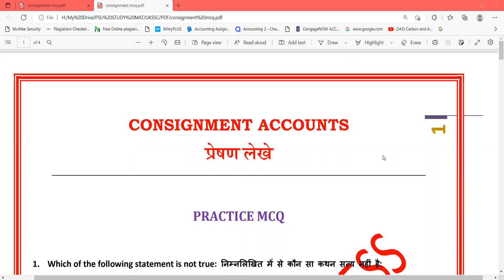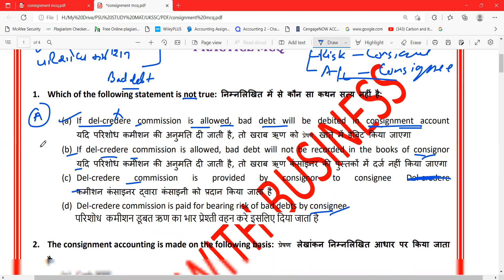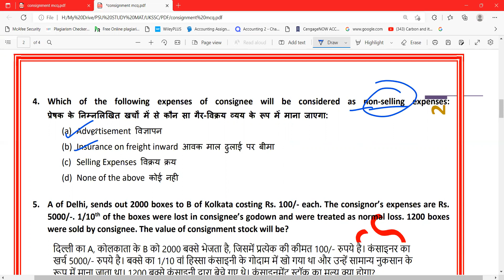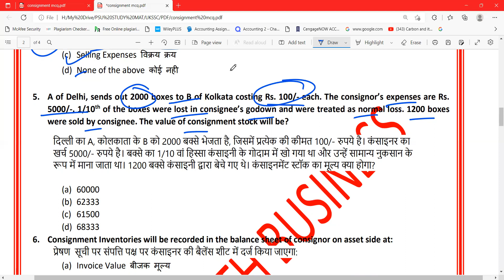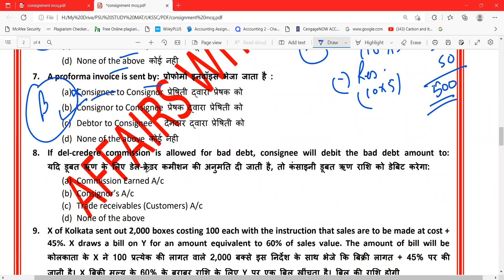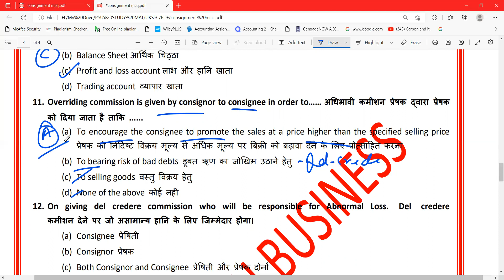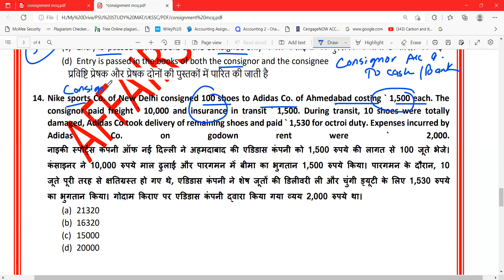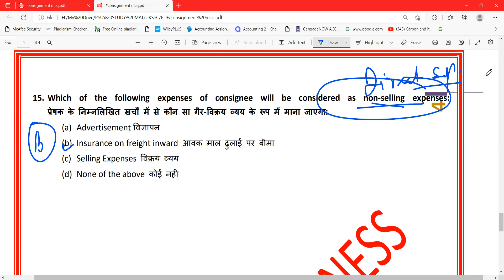Consignment Accounts || Multiple Choice Questions || UPPGT/TGT Commerce || UKSSSC Asst. Accountant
UPPCL ASSISTANT ACCOUNTANT
PSU EXAMS
INCOME TAX MCQ
IMPORTANT MCQ FOR PSU EXAMS
IMPORTANT INCOME TAX MCQ FOR PSU EXAMS
IMPORTANT ACCOUNTANCY MCQ FOR PSU EXAMS
IMPORTANT UPPCL ASSISTANT ACCOUNTANT MCQ
ACCOUNTANCY
AUDITING
INCOME TAX
ACCOUNTANCY MCQs
AUDITING MCQs
INCOME TAX MCQs
MCQs FOR PSU EXAMS
UPPCL AA
PSU VACANCY
UPPCL ASSISTANT ACCOUNTANT VACANCY 2021
UPPCL ASSISTANT ACCOUNTANT VACANCY
UPPCL ASSISTANT ACCOUNTANT ONLINE CLASSES